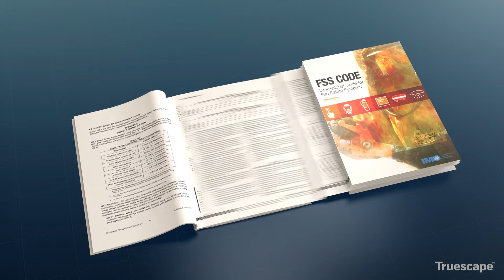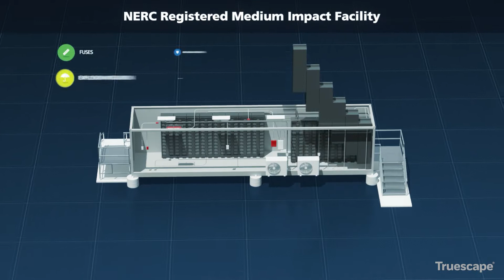EDF Renewables - Energy Storage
Leading the renewable energy drive across the United States, powering hundreds of communities with safe, reliable and clean energy.